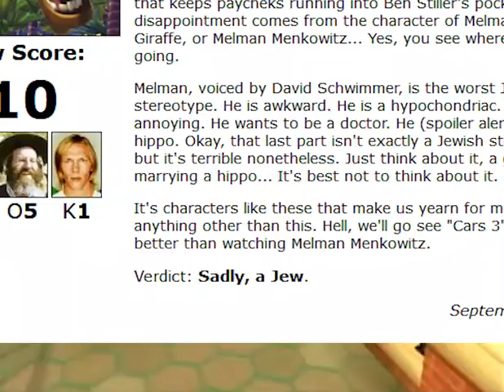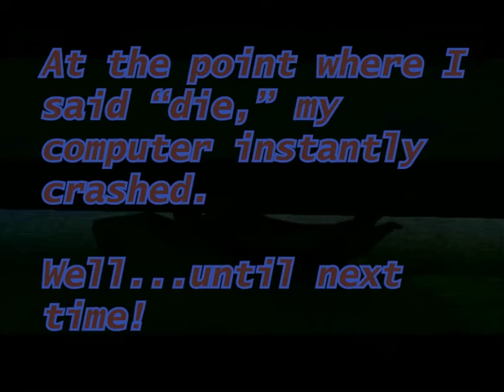Let's Play Madagascar (PS2) w/ Kratom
Today's topic: Is Melman an offensive Jewish stereotype? We discuss this and more, under the persuasion of Mitragyna speciosa.